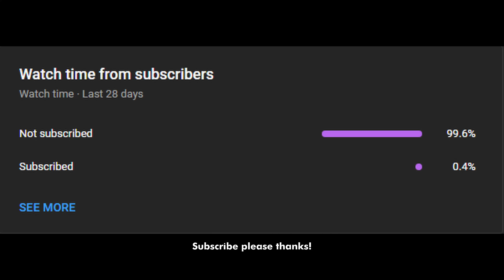Pulling for Al Haitham 0 MINUTES after his release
When is Al Haitham coming?
When is Al Haitham’s release
When is Alhaitham coming?

Al Haitham pulls
Alhaitham pulls
Genshin Impact pulls Al Haitham
Al Haitham genshin pulls
Al Haitham pulls 3.4
Al Haitham 3.4 pulls
Al Haitham 3.4 release pulls
Al Haitham and Kaveh
Al Haitham and Zhongli
Al Haitham and Cyno

Pulling for Al Haitham
Al Haitham pulls
Genshin Impact 3.4 Al Haitham pulls
Pulling Al Haitham